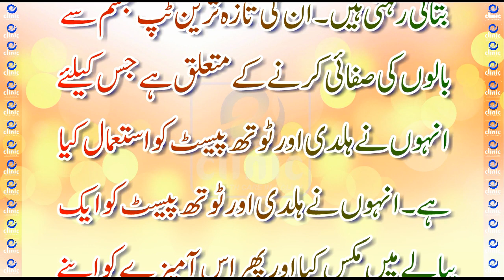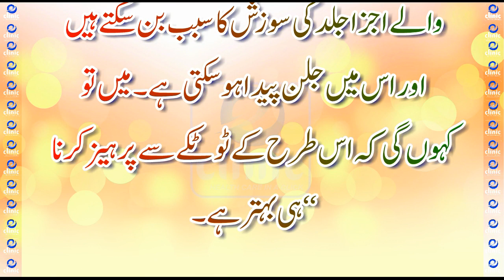Turmeric and toothpaste for hair removal | Does turmeric remove facial hair permanently